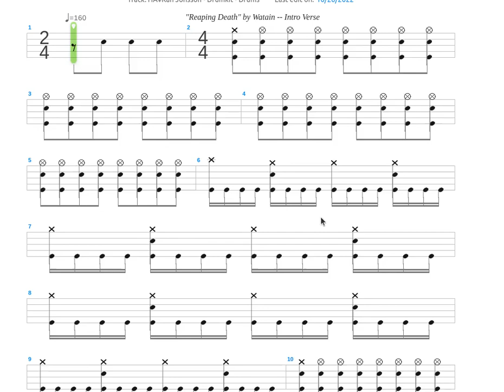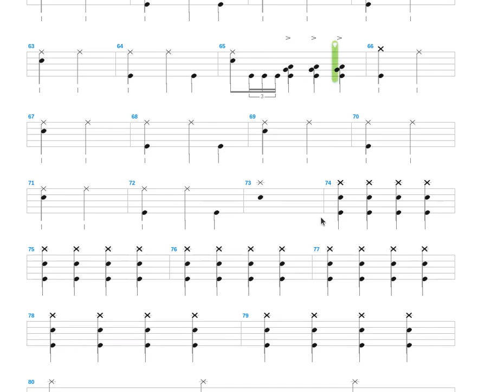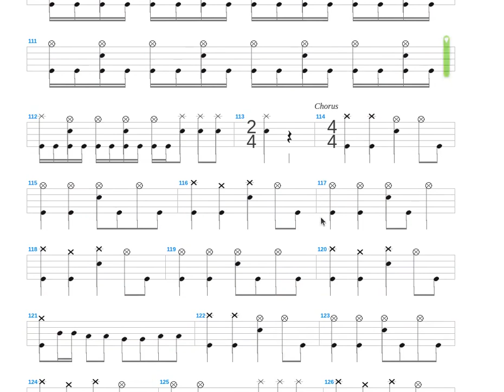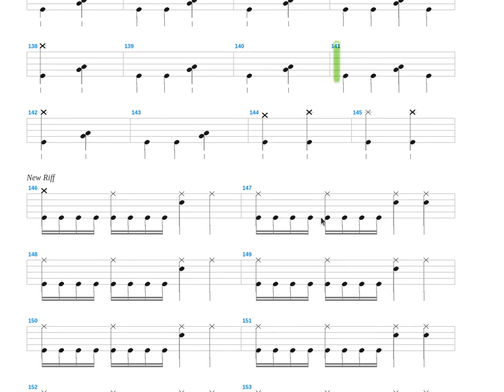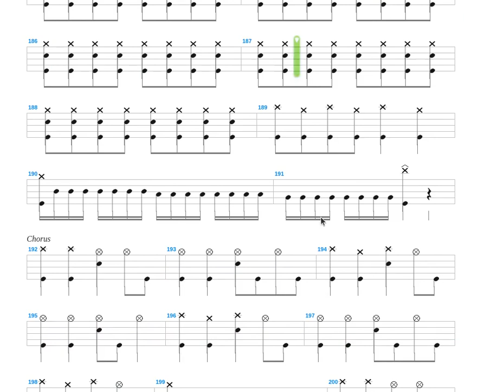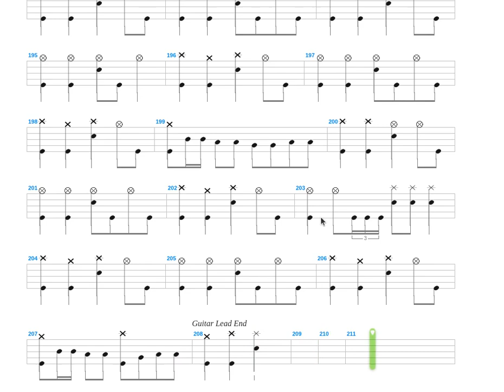Reaping Death D standard + Watain + Drum only + Drum tab